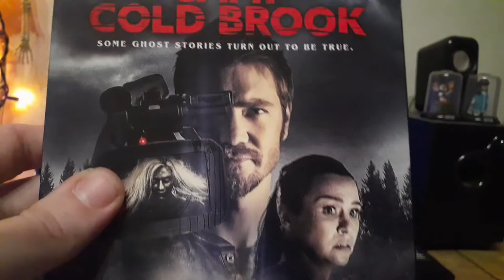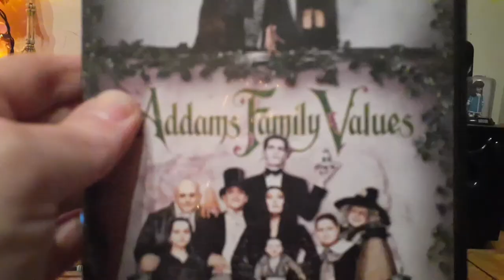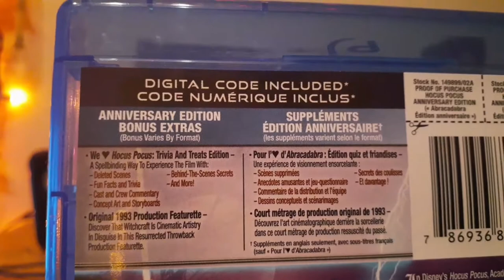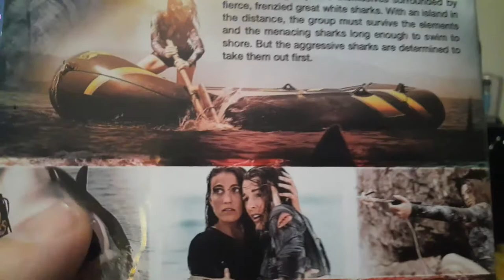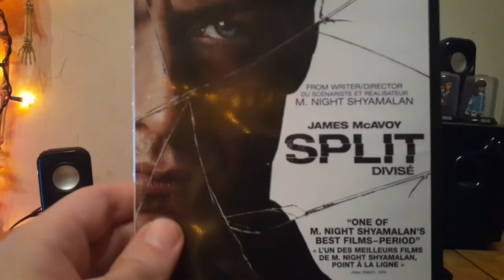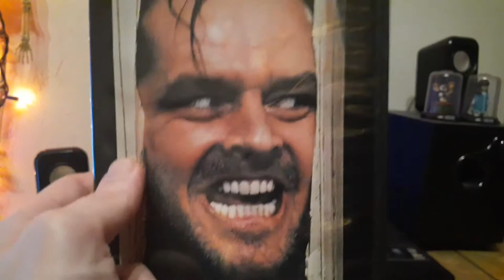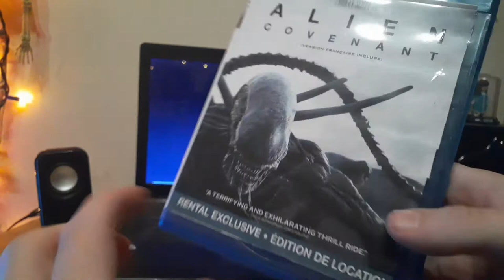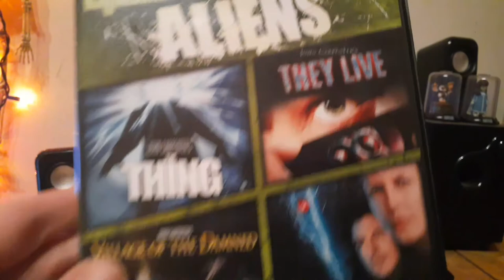MY HORROR DVD AND BLU RAY COLLECTION PART 2B